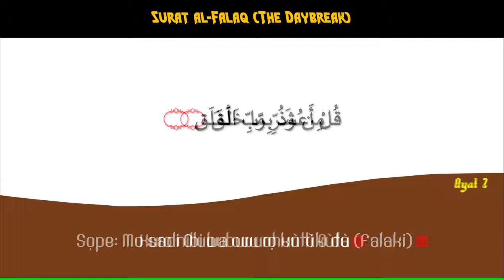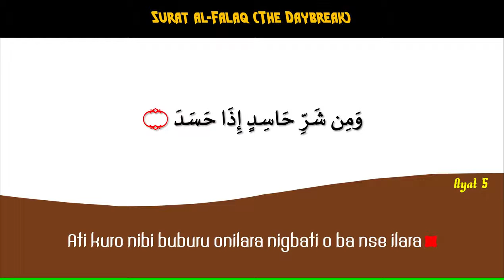Surah Al Falaq. Yoruba Translation. Itumo si ede Yoruba.